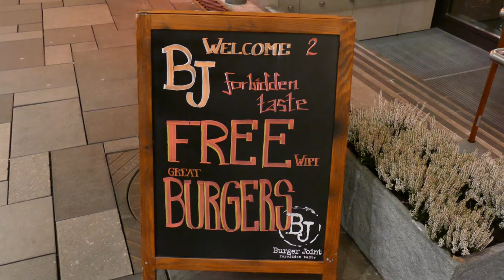7 Burgers in 7 Days: Burger Joint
Testing 7 Oslo burger restaurants in 7 days. First one out is Burger Joint at Aker Brygge.